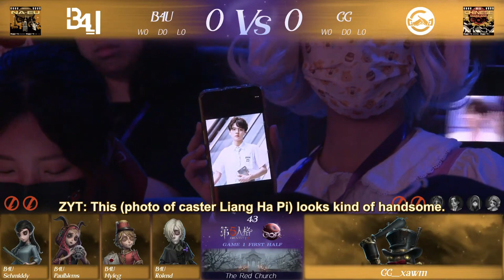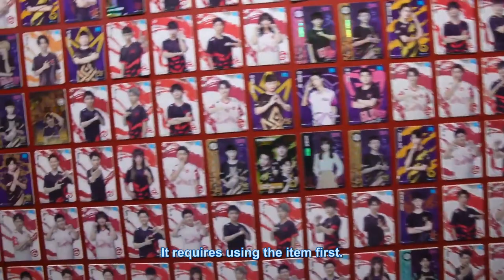COA VI: Bonbon's Explosive Performance | B4U vs GG | Identity V [Eng]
Experience the explosive power of Bonbon in this epic match between B4U & GG. What did the Chinese casters think about B4U?

★Subtitles by IVLychee Team★
Translator, timer: lychee
Proofreader: Veron, Birdy
Typesetter: NeoPsyche

★Tournament Info★
COA VI Group Stage
Day 7 B4U vs GG
Round 1 first half
Source date: Apr 14, 2023

★Timestamps★
0:00 Bans/picks
4:36 Match

If you would like to leave a tip/donation for the efforts of our subtitle team, please Currently, all donations will go back into resources to maintain the channel and improve our videos. Thank you for your support, and please enjoy the video~